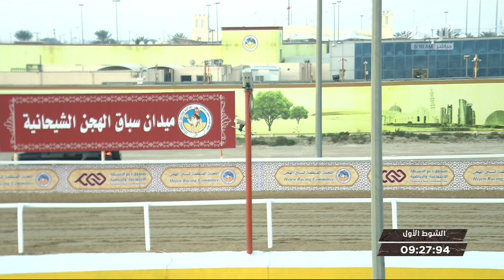ش1 سباق الجذاع الأشواط (العامة) المحلي السابع صباح 15-2-2020